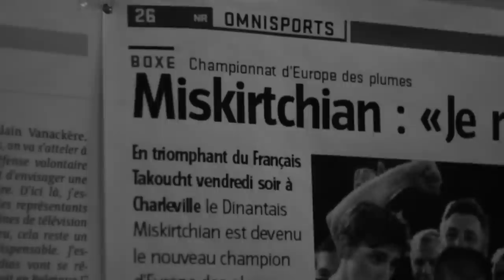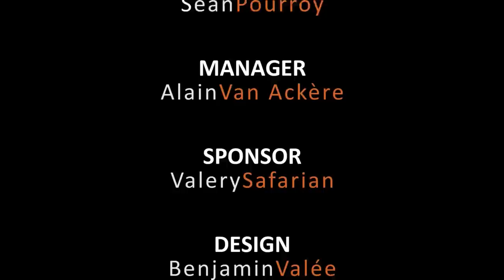BOXE - Training of Alex Miskirtchian EBU Champion (HD)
Video about professional boxer Alex Miskirtchian, EBU Featherweight Champion.
Alex Miskirtchian (born 24 December 1985) is a Armenian-Belgian professional boxer. He is the current EBU Featherweight Champion and beat on February 10, 2013 Andreas Evensen by KOT12 in Esjberg (DK).

Vidéo présentant l'entrainement, puis un combat, du boxeur Alex Miskirtchian, double champion d'Europe de boxe des poids plumes.

D'origine arménienne, Alexandre Miskirtchian est né le 24 décembre 1985. C'est à l'âge de 10 ans qu'il découvre la boxe et, indirectement, une certaine forme d'indépendance.
C'est en Belgique, plus précisément dans la Province de Namur, qu'il gère sa carrière professionnelle qu'il concilie d'ailleurs à un métier exercé au sein de la clinique et maternité Sainte-Élisabeth de Namur.
Après avoir remporté deux fois le titre de champion de Belgique chez les amateurs, Alex Miskirtchian est devenu boxeur professionnel en janvier 2005.
En 2009, il remporte le titre de champion de Belgique des poids plumes et la même année le titre de la communauté européenne face au boxeur français Osman Aktas.
En 2013, Alex bat de manière incontestable Andréas Evensen, son challenger officiel, à Esjberg au Danemark par arrêt de l'arbitre au 12e round. Alex Miskirtchian est actuellement classé dans le top 5 de plusieurs fédérations mondiales et se prépare pour une opportunité mondiale.